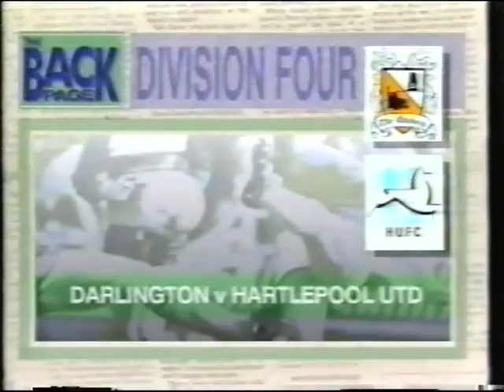Life of Brian....Div 4 part 1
Back to the promised land can the Quakers achieve a double promotion for the first time ever.